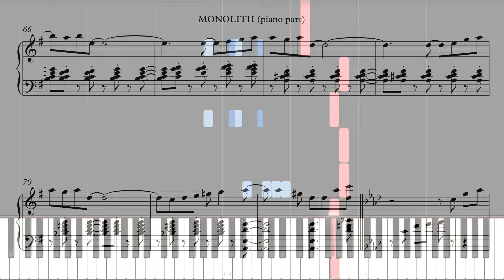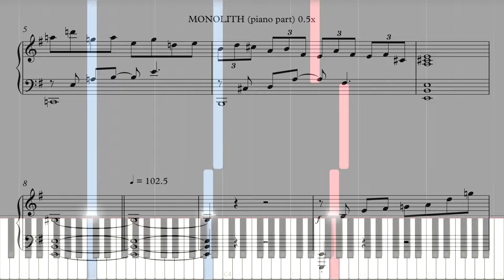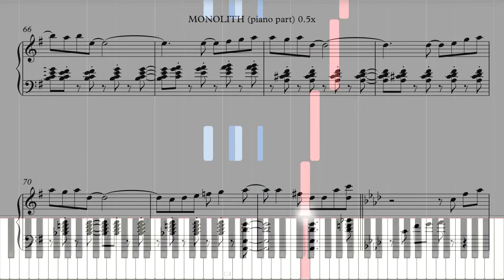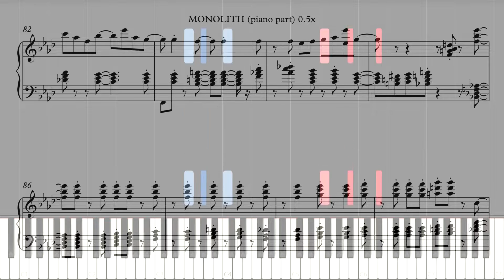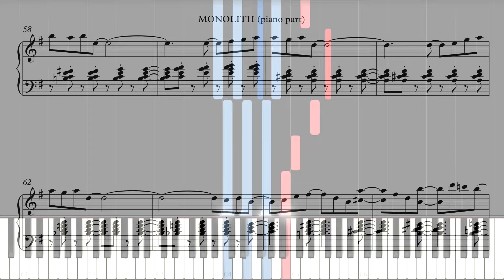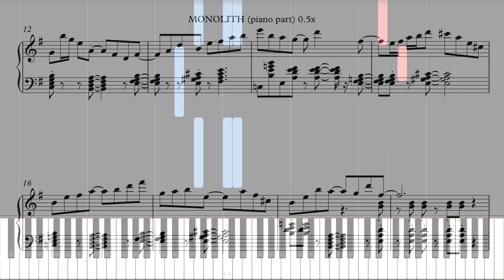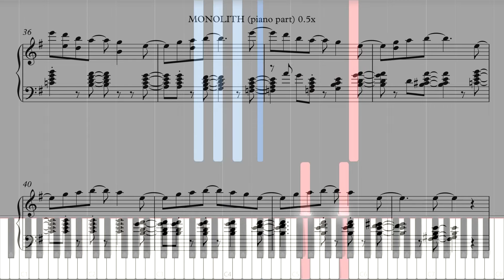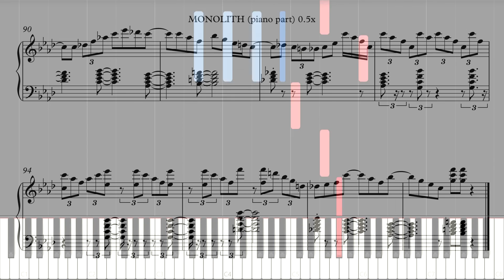[ノスタルジア] TOMOSUKE - MONOLITH (piano part transcription)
00:00 normal speed
01:59 half speed
05:54 normal speed (piano only)
07:53 half speed (piano only)